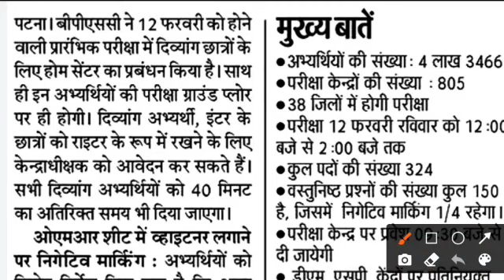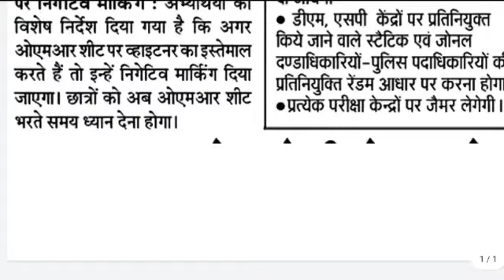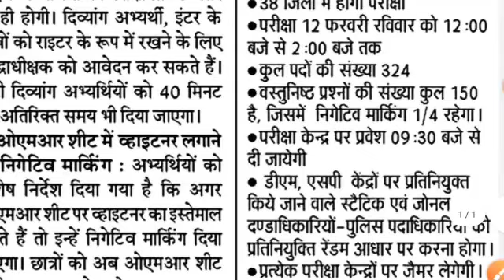68th Bpsc handicapped Update new today | Bpsc दिव्यांग pre exam मुख्य बातें | bpsc negative marking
FRIENDS PLEASE🙏

68th Bpsc handicapped Update new today | Bpsc दिव्यांग pre exam मुख्य बातें | bpsc negative marking

bpsc handicapped cut off
bpsc handicapped interview
bpsc handicapped quota
bpsc handicapped cut off 2023
psc handicapped
bpsc handicapped age limit
bpsc today news live
upsc today news in hindi
bpsc today news update
bpsc latest news today
bpsc ae news today
upsc protest news today
bpsc result news today
bpsc exam news today
bpsc 68th
bpsc 68th current affairs
bpsc 68th exam date 2023
bpsc 68th exam date
bpsc 68th admit card 2023
bpsc 68th pre exam date
bpsc 68th exam
bpsc 68th form fill up
बीपीएससी दिव्यांग candidate
68th bpsc ki taiyari kaise kare
bpsc ki taiyari kaise kare
bpsc best books
bpsc best teacher
bpsc group discussion
bpsc new exam pattern kya hai
bihar lok seva aayog
bpsc exam guidline me kya hai
68 bpsc pt me kya kya document lagega
68th bpsc prelims ki taiyari kaise kare
68th bpsc pt ke liye last time strategy
bpsc important topic by khan sir
khna sir bpsc new batch 2023
patna me best bpsc coaching list
mukharjee nagar bpsc notes pdf
bpsc history
bihar history for bpsc
bihar ka itihas
bihar special gk gs and current affairs for bpsc
bihar all exam gk gs
bpsc ka syllabus kya hai
bpsc 68th me total seat kitna hai
bpsc me negative marking kitna hai
bihar 2023 me aane wali sabhi bharti
bpsc divyang ka exam kaise hoga